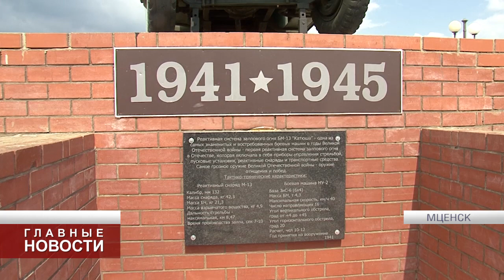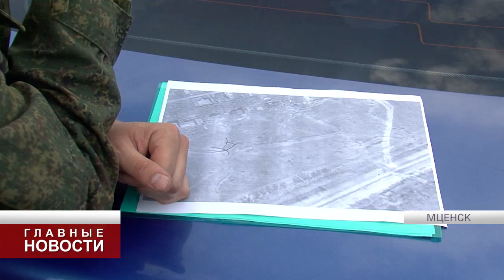Во Мценске пройдет военно-историческая реконструкция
Площадка для действа - это места реальных боевых действий за город. Устроители обещают восстановить немецкие укрепления, позвать реконструкторов из других областей и сжечь много пиротехники.